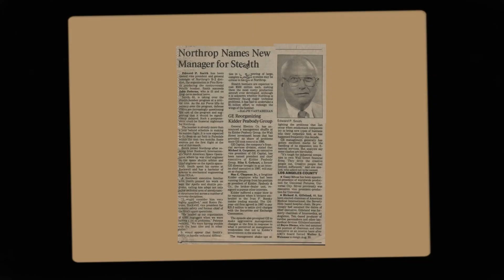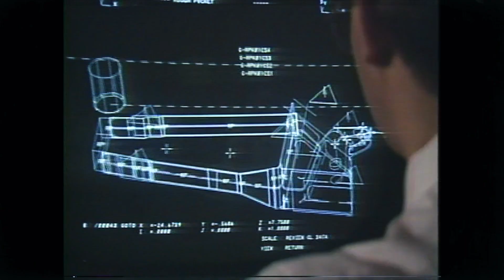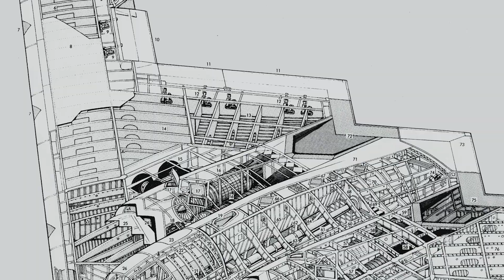Crafting History – B-2: Engineering the Future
After a chance encounter, a young man begins his journey from busboy to groundbreaking engineer.